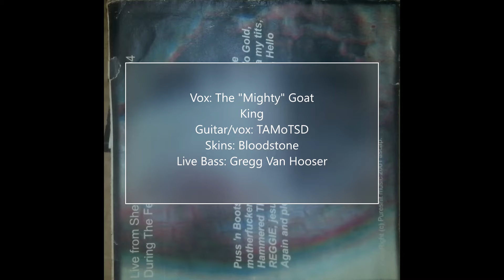Munchousin by SHIT FLY live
Recorded during our fecal bootage world tour.
We enlisted an old friend TAMoTSD had played with in other bands and musical projects. Adding Bass to our live sound produced a fuller live performance for our fans.

Enjoy the insanity!

Gregg Van Hooser died in 2017. The SHIT FLIES miss you brother!